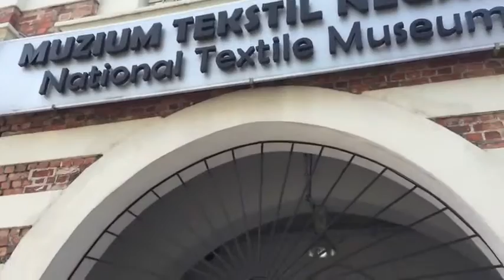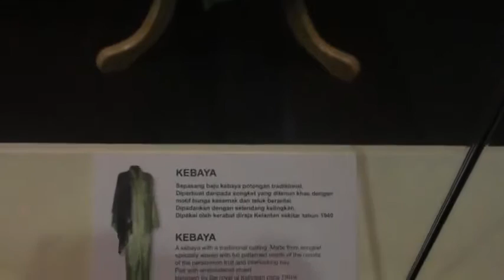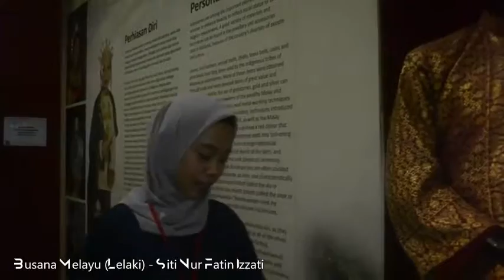MUZIUM TESKTIL NEGARA